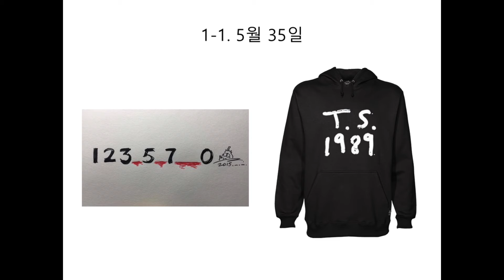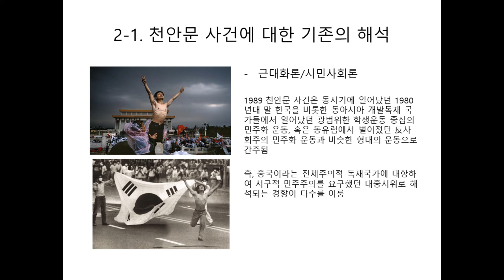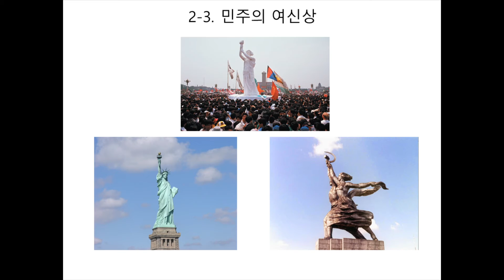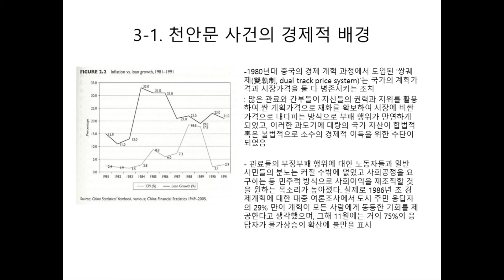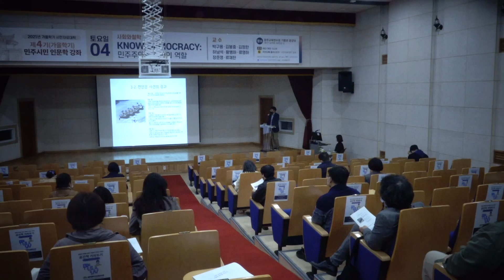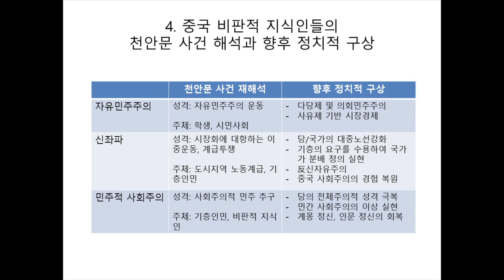[KNOW DEMOCRACY: 민주주의와 시민의 역할] 4강 1989년 천안문 항쟁과 중국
시민자유대학 2021년도 가을학기 [KNOW DEMOCRACY: 민주주의와 시민의 역할]
강의자: 하남석 서울시립대학교 중국어 문화학과 교수